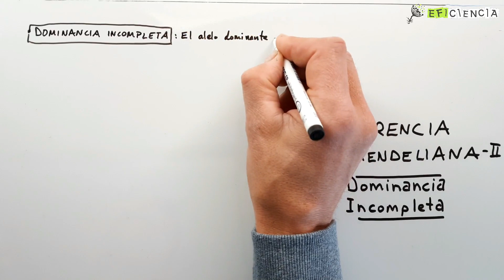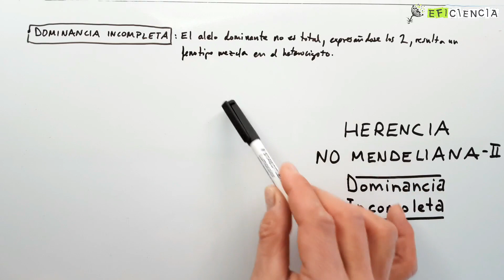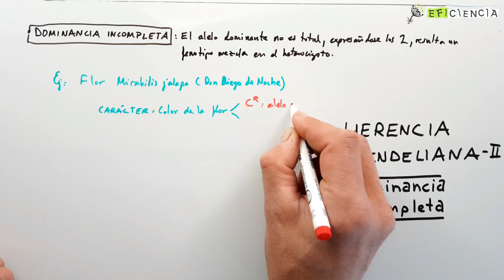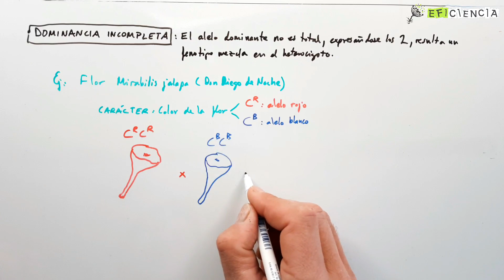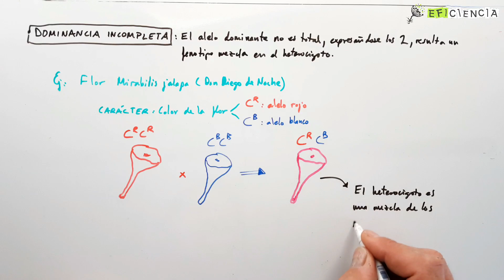DOMINANCIA INCOMPLETA O INTERMEDIA. Herencia no Mendeliana -II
En la dominancia incompleta (también llamada herencia intermedia) el alelo dominante no lo hace de un modo total, por lo que el otro también se expresa; sin embargo, a diferencia de lo que ocurre con la codominancia, el fenotipo resultante es una mezcla de ambos alelos.

El mejor modo de entenderlo es, como viene siendo habitual, con la ayuda de un ejemplo. En este caso nos fijamos en la herencia del color de las flores del Don Diego de Noche (Mirabilis jalapa).

El carácter color de la flor tiene 2 alelos posibles, blanco y rojo, con dominancia incompleta entre sí. Ante de dos plantas, una homcigota para el blanco y otra homocigota para el rojo, tendremos como resultado un 100% de descendientes de color intermedio: rosa.

La dominancia incompleta no siempre ocurre a un 50%, es decir, la potencia en dominancia de cada alelo no es siempre del 50%, puediendo ocurrir que los descendientes sean rosa oscuro o rosa claro si domina algo más el rojo o el blanco, respectivamente.

¡¡No os olvidéis de subscribiros al canal!!

Espero que te ayuden a encontrar la ciencia más interesante y sobre todo... ¡más fácil! :) ¡¡Si tenéis cualquier duda no dudéis en comentar!!